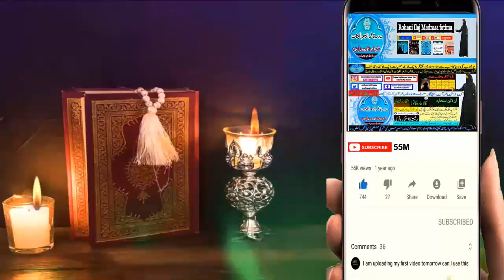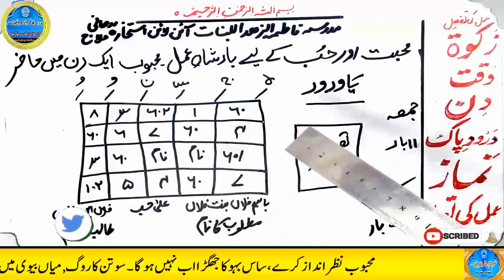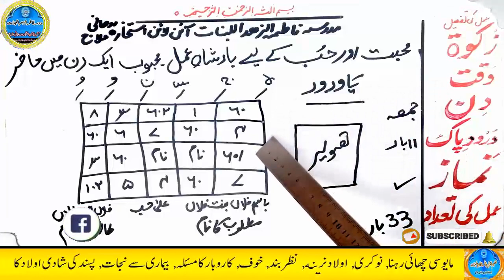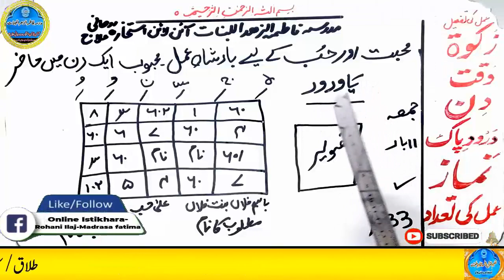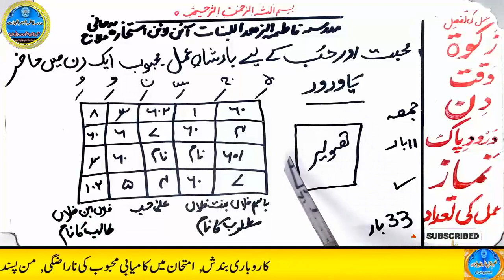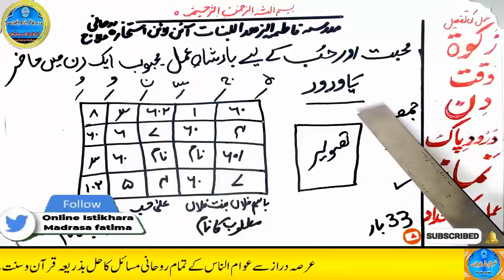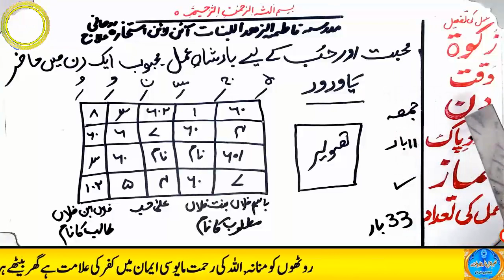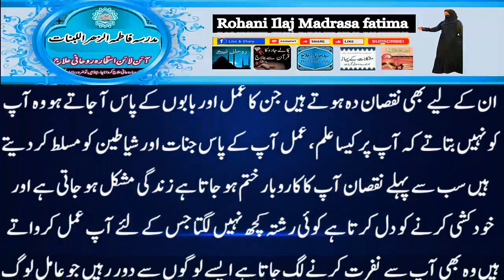mohabbat ka wazifa, wazifa for love, love marriage, mohabbat ka wazifa aag jesa, mohabbat ka taweez